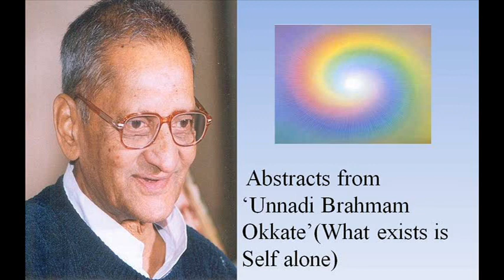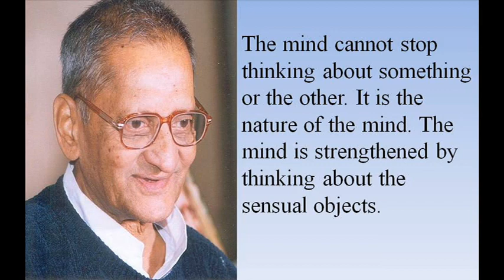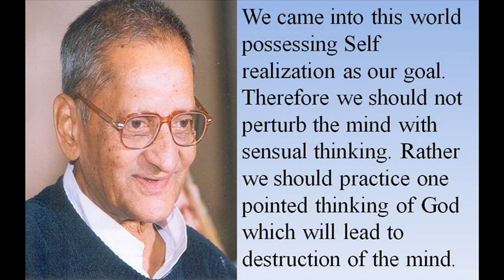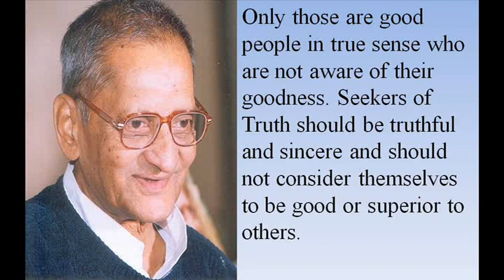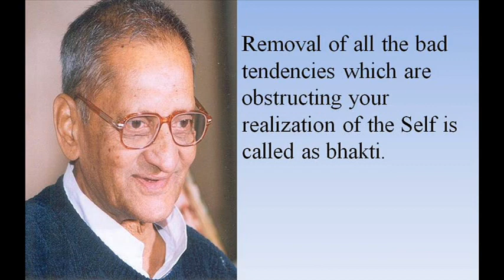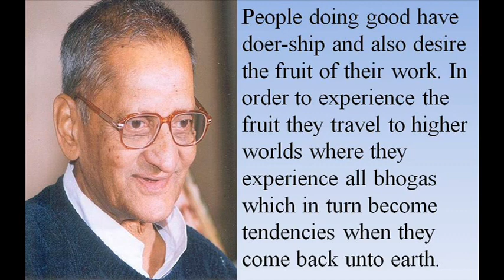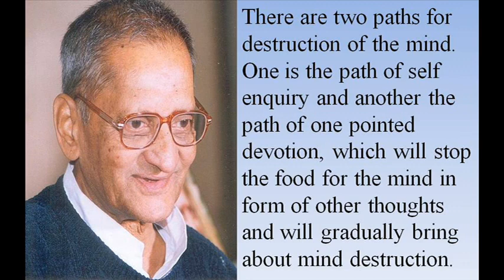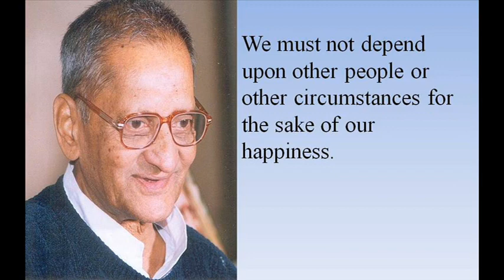Sadguru Nannagaru Abstratcs from what exists is Brahmam alone .wmv